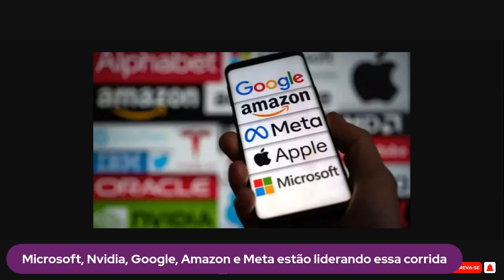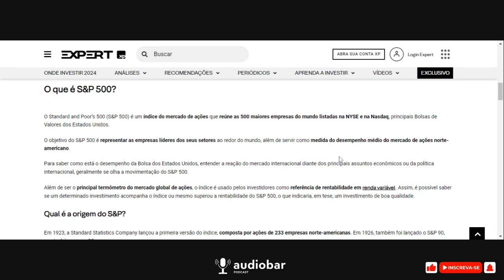Bolha? A Ascensão e a Queda da Inteligência Artificial ?